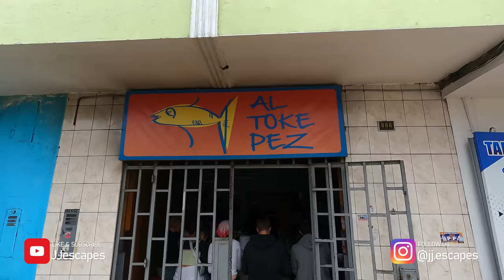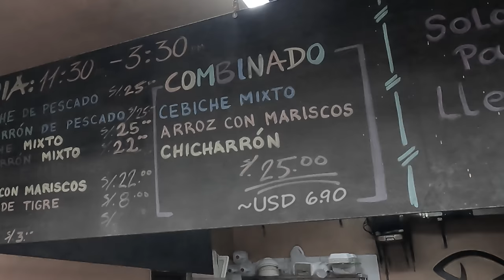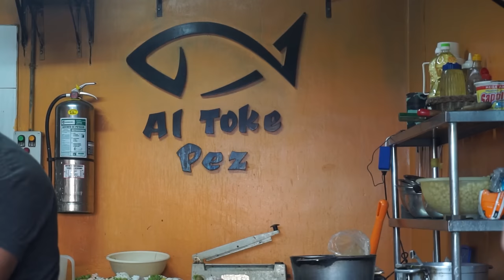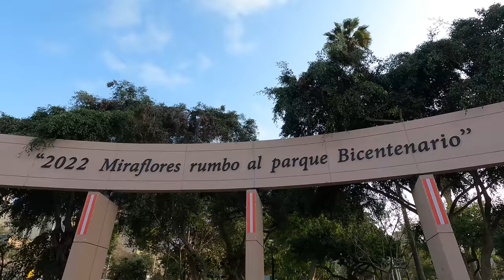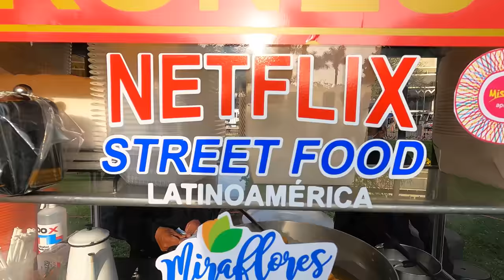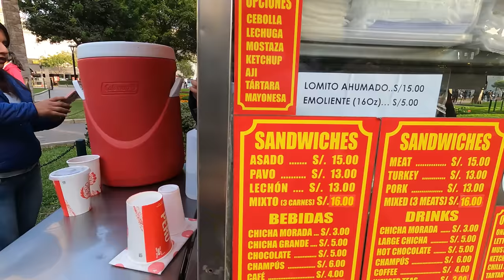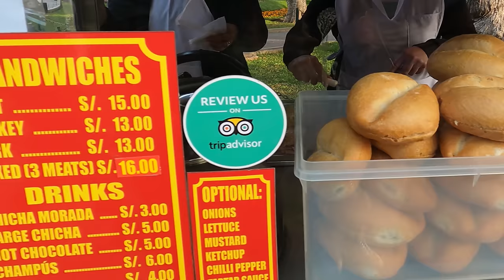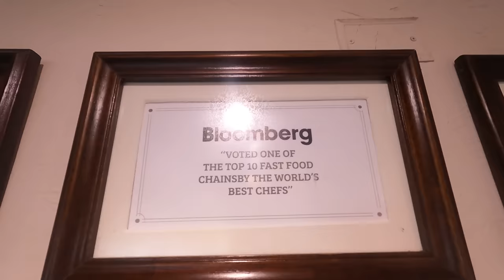CRAZY STREET FOOD of LIMA, PERU 🇵🇪 Netflix Street Food and MORE!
Come along with us on this video as we try every single delicious food that was featured on the Netflix Street Food: Latin America series!

While Lima, Peru is often known as the "Saddest City in the World", what it lacks in sunny days, it makes up for with its incredible cuisine. From the WORLD'S BEST RESTAURANT (Central) to everyday meals, Lima has something to offer every hungry soul.

In Peru, street food is KING. When you're in the city, make sure to try out some of the most iconic spots:
1. Al Toke Pez - 28 soles
2. The Best Churro Cart in the World - 3 soles
3. Anticuchos - 10 soles
4. Picarones Mary - 8 soles
5. Butifarra - 21 soles
6. La Lucha Sangucheria - 24 soles

Graphics:
donut by Magnus Norberg from TheNounProject
Sandwich by gzz from TheNounProject
skewer by Marco Livolsi from TheNounProject

Chapters:
00:00 - Intro
00:53 - Al Toke Pez
04:58 - The Best Churro Cart in the World
06:05 - Anticuchos
08:05 - Kennedy Park
08:59 - Picarones Mary
10:07 -  Butifarra
11:51 - La Lucha Sangucheria
14:21 - Outro